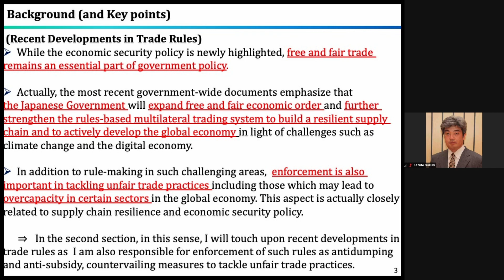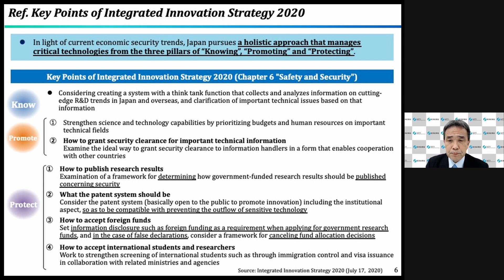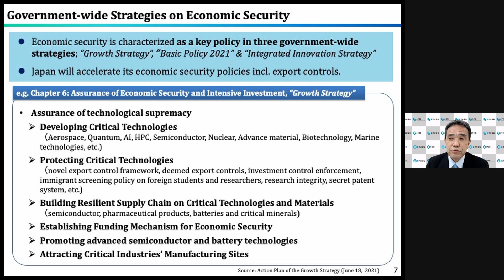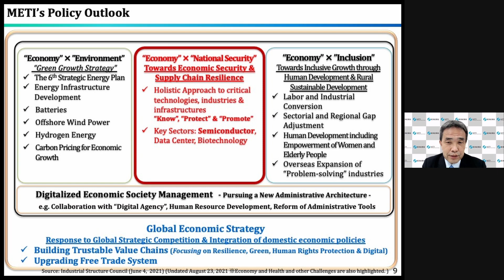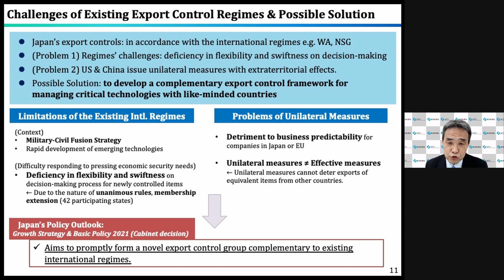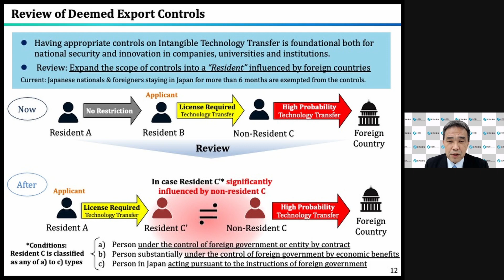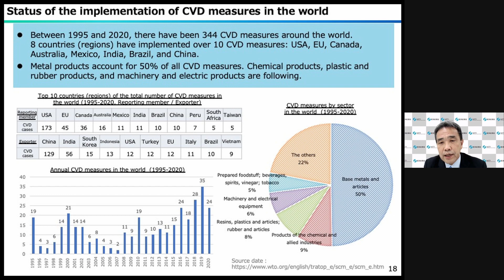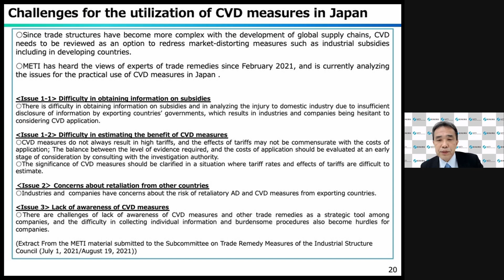Economic Security Policy as Growth Strategy and Recent Developments in Trade Rules #1 (Presentation)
The foundations of national security are rapidly expanding into the economic and technological fields due to technological innovation and geopolitical changes. The Japanese Government recently stated in government wide documents such as its Growth Strategy that it will strengthen and promote economic security policy. The speaker will introduce this subject in the first section.
In the meantime, while economic security policy is newly highlighted, free and fair trade remains an essential part of government policy towards developing the global economy and building a resilient supply chain. In this respect, in addition to various initiatives relating to global rule-making and trade promotion, the enforcement of trade tools such as trade remedy measures is also important in tackling unfair trade practices. The speaker will discuss recent developments in trade rules focusing on this aspect in the second section.

Speaker
KAZEKI Jun (Director-General, Trade Control Department, Trade and Economic Cooperation Bureau, & Director-General, Economic Security Policy, Minister's Secretariat, METI)

Commentator
KAWASE Tsuyoshi (Faculty Fellow, RIETI / Professor, Faculty of Law, Sophia University)
SUZUKI Kazuto (Professor, Graduate School of Public Policy, The University of Tokyo)